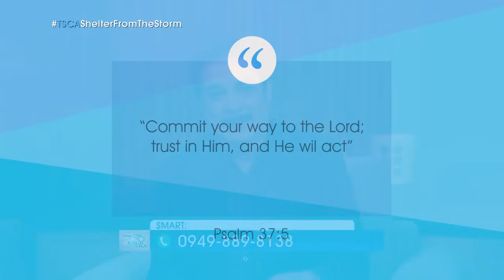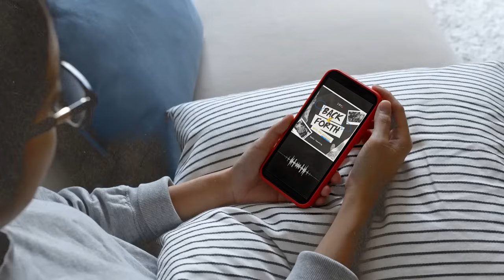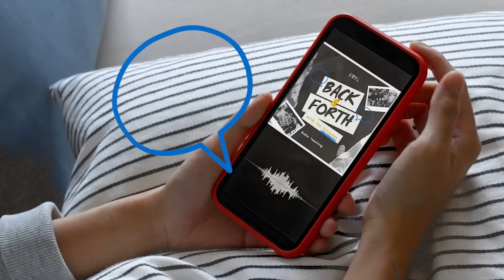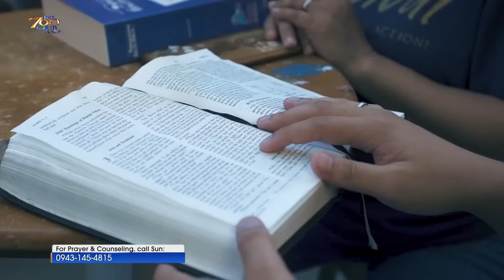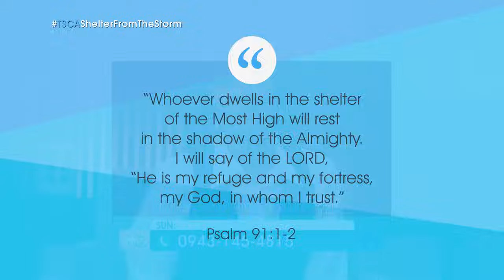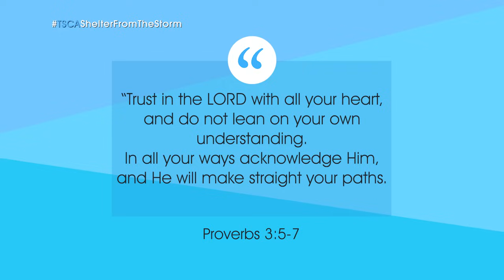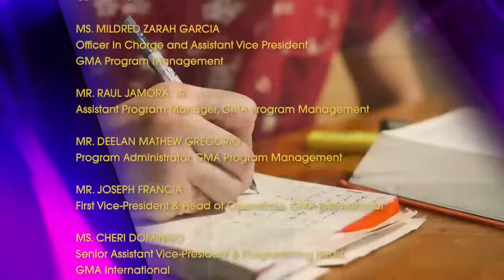God is our Safe Place | TSCAShelterFromTheStorm Full Episode | June 28, 2024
God is our refuge and strength, a very present help in trouble. (Psalm 46:1)

Always remember that you can run to God when your life is full of uncertainties and trouble. He will never let you down, for you can find a safe place in His presence. You can experience peace in the midst of trials by allowing God to reign in your life.

Do you want to experience the peace and safety found in His presence? Watch tonight’s episode of The 700 Club Asia, Friday, June 28, 9 PM on our YouTube channel and midnight on GMA.